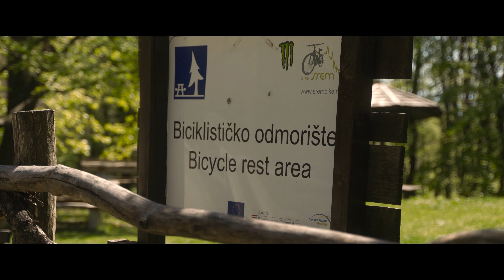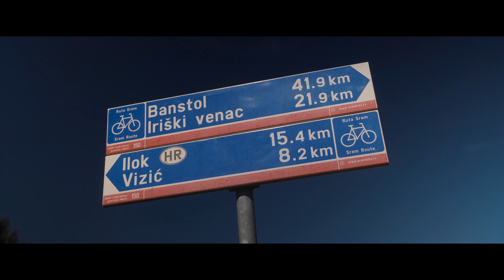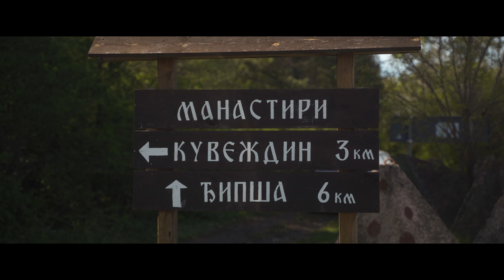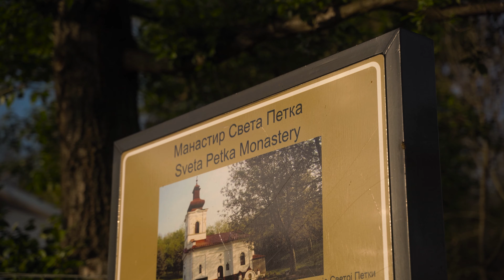MANASTIRI FRUŠKE GORE | EP6: Proleće, kultura, adrenalin (Đipša, Kuveždin, Berkasovo, Privina Glava)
Dobrodošli u Cikloverzum, projekat koji ima za cilj promociju i unapređenje zdravlja i edukaciju i inspiraciju u sferama biciklizma, prirode i regionalnih lokaliteta.

Ovo je šesta i poslednja u nizu epizoda biciklističko-kulturološkog serijala manastiri Fruške Gore. Pored biciklizma, koji je dominantan element celokupnog projekta, ovaj serijal fokusira se na svetovne dragulje prvog i najstarijeg Nacionalnog parka u Srbiji. Fruška Gora dominira Panonskom nizijom okićena najlepšim spomenicima pravoslavlja koji su prisutni u neverovatnom broju imajući u vidu relativno mali prostor koji park zauzima. Ove veličanstvene lokacije, proizvod ruku starih majstora gradnje i pitomih okolnih šuma čuvaju neverovatne priče o istoriji Srbije. Sveta Gora, kako se još naziva ova lepotica, ljubiteljima biciklizma koristi kao idelan teren za trening, za relaksaciju, ali i edukaciju i regeneraciju. Serijal nas vraća par vekova u nazad i podseća na možda zaboravljene vrednosti, ljude i događaje. Neke priče teraju na razmišljanje, a ovde ih ima i po krošnjama.

U ovoj epizodi otisnuli smo se na najzapadniji deo Fruške Gore. Ovaj deo planine se sporije urbanizuje od istoka, pa smo olako pronašli kompenzaciju za lošiji asfalt u lepoti prirode i smanjenoj frekvenci saobraćaja. Lekoviti izvor, prebijene glave, neprocenjivi ikonostasi i manastir star skoro 900 godina bili su dovoljna motivacija da se krene na ovu stranu!

Želite da pomognete kanal?